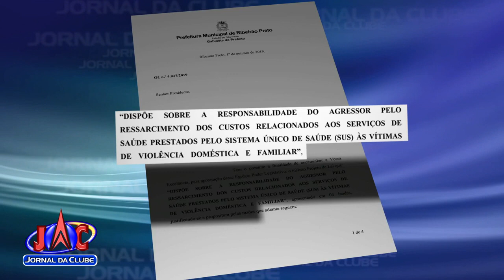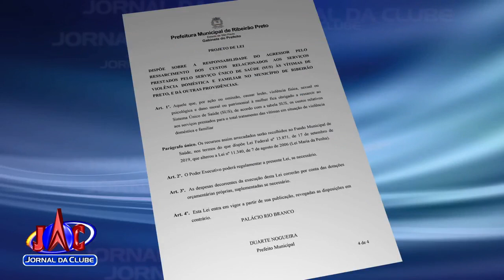Projeto prevê que agressores paguem tratamento de vítimas - Jornal da Clube 2ª Edição (10/10/2019)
A proposta é baseada em lei Federal, que reforça a proteção às vítimas de violência doméstica.